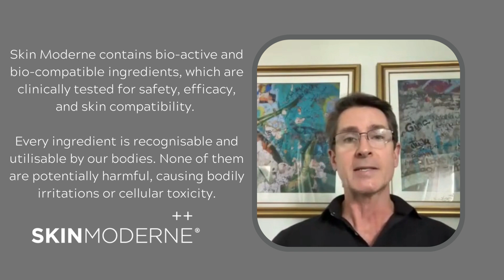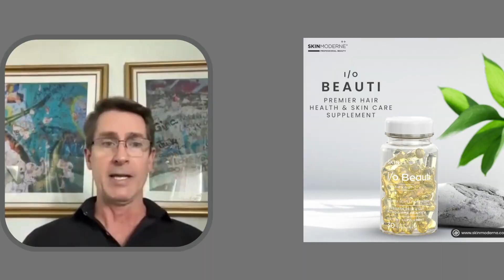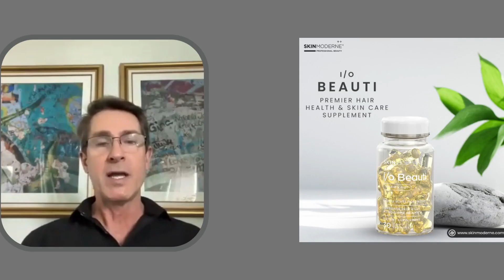Introducing I/O Beauti with Richard Purvis, CEO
i/o Beauti: Premier Gut Health & Skin Care Supplement

Skin Moderne’s i/o Beauti is the first of its kind of supplement to target skin, hair, and nail health and gut microbiome health. It contains two patented ingredients with incredible and conclusive clinical research showing broad benefits.

These patented ingredients in our gut health supplement are:

Tributyrin (as CoreBiome®) – A patented tributyrin, which is a type of short-chain fatty acid that is produced by beneficial bacteria in the gut. It has been shown to improve gut health by nourishing the gut lining and supporting the growth of beneficial gut bacteria.

Taking i/o Beauti daily can help improve the balance of your gut microbiome, support the gut-skin axis, and improve overall gut health as well as the health of your hair, skin, and nails.

What is the gut-skin axis? Research has shown that there is a direct connection between the health of your gut and the appearance and health of your skin. Your gut is home to trillions of microorganisms, collectively known as the gut microbiome, which play a crucial role in maintaining your overall health, including your skin health.

Summary of benefits from our skin care and gut health supplement include:

Helps support digestive, gut, and gastrointestinal health through impacting gene expression
Helps support microbiome health by mediating microbe-to-host-immune-system cross-talk
Supports immune health by promoting a healthy microbiome and by supporting tight junctures in the intestinal lining
Promotes a healthy microbiome and balanced flora
Helps support gut health (digestive health) and the gut-skin axis
Supports intestinal walls
Supports regularity (helps alleviate occasional constipation)
Helps regulate the normal inflammatory response in the gastrointestinal tract
Helps provide antioxidant protection and fights oxidative stress

Biogenic Polyamine (Yuth™) - i/o Beauti also contains a powerful ingredient called Yüth, a patented polyamine that supports healthy aging and promotes healthy skin, hair, and nails.

Polyamines are organic essential nutrients found in every cell of our body, including the cells that promote health in our skin, hair, and nails. They play a vital role in cell growth, repair, and maintenance and have been shown to have numerous health benefits for our body and skin.

Polyamines have potent anti-aging benefits through a process called Autophagy. This is your body's way of cleaning out damaged cells to regenerate newer, healthier cells. As we age, our body's ability to produce polyamines decreases, leading to cellular damage and visible signs of aging. Supplementing with polyamines through our gut health supplement can help support slow aging and beauty-from-within by promoting cellular repair and youthful cells.

Incorporating polyamines into your daily regimen also promotes healthy skin by supporting the production of collagen as well as helps to improve the strength and elasticity of your hair, making it less prone to breakage and damage.

Benefits of polyamines include:

Supports and activates autophagy
Supports collagen production
Promotes cellular repair and youthful cells
Supports healthy aging
Supports mitochondrial health
Supports DNA stability
Helps support a normal inflammatory response
Helps modulate oxidative stress
Supports brain and cognitive health
Ingredients: Tributyrin (as CoreBiome®),  Biogenic Polyamine (Yuth™), Vitamin A (Retinyl Palmitate), Vitamin D3 (Cholecalciferol), Vitamin E (d-Alpha Tocopherol), Biotin, Vegetable Capsule (Hypromellose), & MCT (Medium Chain Triglycerides) Oil.

Contact Skin Moderne today to see why i/o Beauti is making waves as a leading gut health and skincare supplement!